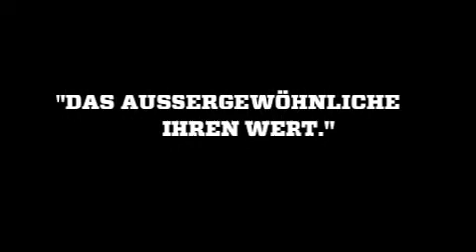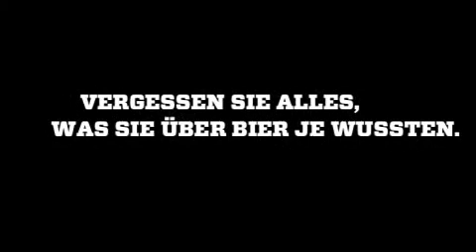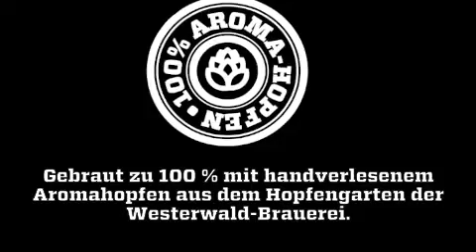Hachenburger Selection. Gourmet-Biere für Genießer.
Hachenburger Braukunst und Braumanufaktur auf höchstem Niveau: das ist die Hachenburger Selection. Biere für Menschen, die das Außergewöhnliche schätzen und aus Leidenschaft genießen.